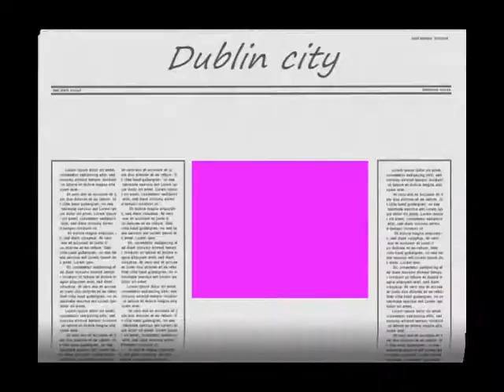Dublin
view inside this boat in dublin and a view inside the big wheel in dublin beside o2, with  james connolly music in the background.